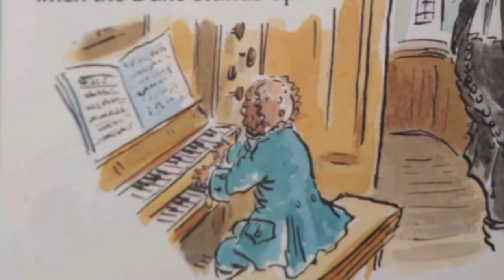Famous Children: Handel (Read-Aloud)